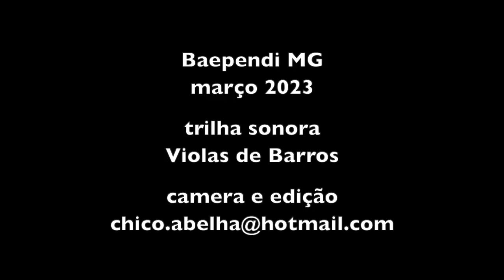CHICO ABELHA NO CAFÉ COLAPSO - BAEPENDI MG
Uma conversa com o povo da Rizomar, uma associação socioambiental sem fins lucrativos que vem desenvolvendo projetos biorregionais, facilitando a vida daqueles que saindo do meio urbano buscam qualidade de vida no meio rural.

Conheçam mais do trabalho deles clicando nos links abaixo